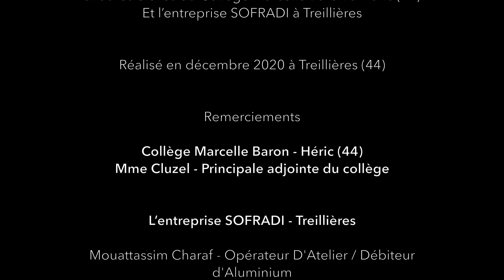Mouattassim Charaf - Opérateur d'Atelier chez SOFRADI